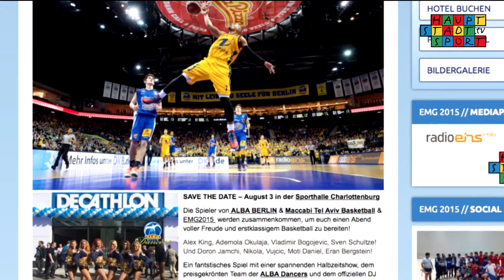30072015 European Maccabi Games 2015 Jugend Basketball Deutschland Israel Tag 4 HD